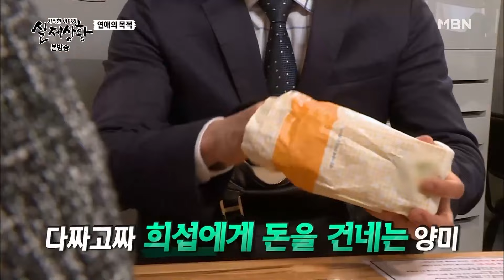[실제상황] 346-5 추파를 던지는 중국 여자에게 관심을 주는 한국 남자의 꿍꿍이 MBN 190629 방송